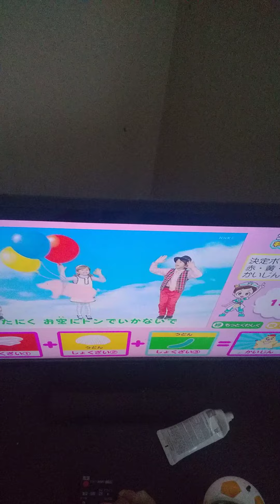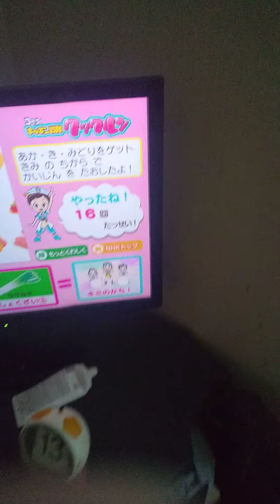キッチン戦隊クックルンd放送チャレンジに挑戦する。16回目の成功。怪人に勝利。2022/09/13。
キッチン戦隊クックルンd放送チャレンジに挑戦する。キッチン戦隊クックルン キッチン戦隊クックルンd放送 16回目の成功。16回目の成功 怪人に勝利。#2022/09/13。